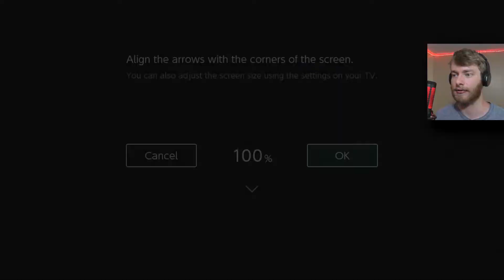PRO LEAUGE FINALS - Monster Truck Championship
We've dug our oppenents grave...

Welcome to my playthrough of Monster Truck Championship for the Nintendo Switch. This is a current-gen Monster Truck experience taking place outside of the Monster Jam universe. Despite it not being an officially licensed Monster Jam game, it is still a well refined monster truck experience. You can do some unique things like customizing your truck, get sponsors, and hire people. I hope you enjoy my playthorugh of Monster Truck Championship.